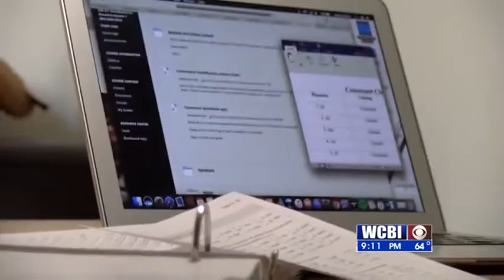Online Classes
the coronavirus is changing our daily routines including how students go to school.